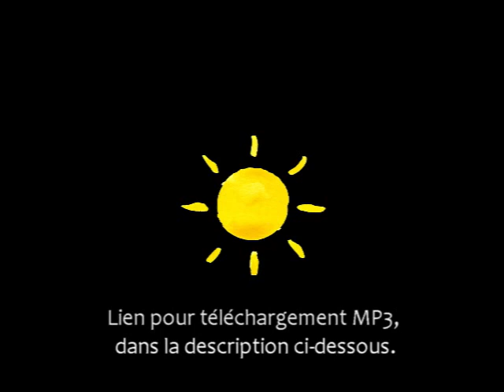8- Le Dieu caché, tel que je le conçois | Session 2: Le Dieu Caché (1991) | Alain Dumont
Session 2: Le Dieu Caché (1991)

L'humain se crée un " Dieu " à son image à lui. aussi longtemps qu'il n'a pas l'expérience intérieure du vrai Dieu.

Un bref commentaire du NOTRE - PÈRE

" Dieu n'est rien de tout ce qu'on peut dire, penser ou comprendre. " (St-Denis)